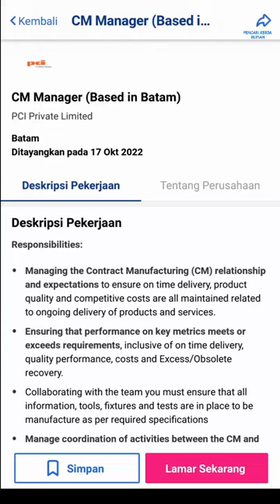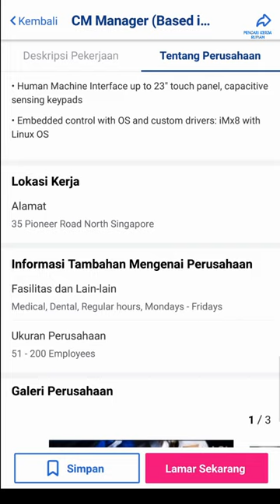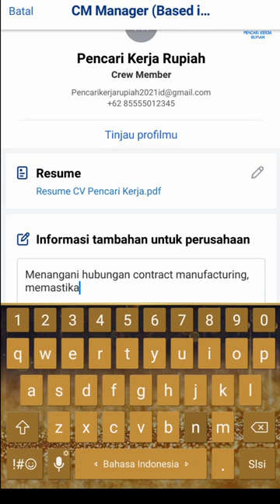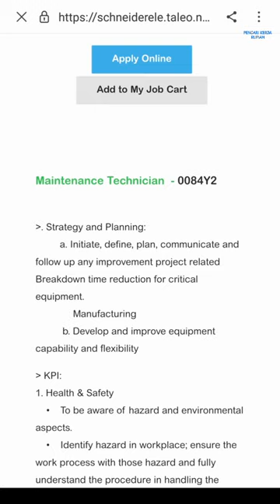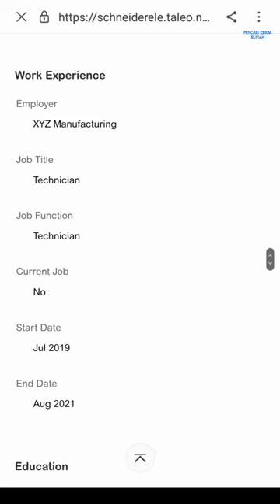Loker Batam PT PCI Elektronik Internasional // PT Schneider Electric Manufacturing Batam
Lowongaj kerja Batam hari ini PT Schneider dan PT PCI

1. PT. PCI Elektronik Internasional

Alamat PT. PCI Elektronik Internasional
Panbil Industrial Estate C1 Lot 01 - 02

2. PT. Schneider Electric Manufacturing Batam

Alamat PT. Schneider Electric Manufacturing Batam
Batamindo Industrial Park, Jl. Beringin Blok 4
Muka Kuning
Batam - Indonesia